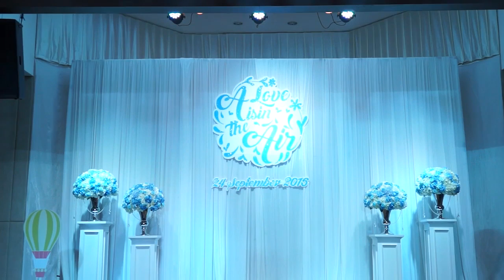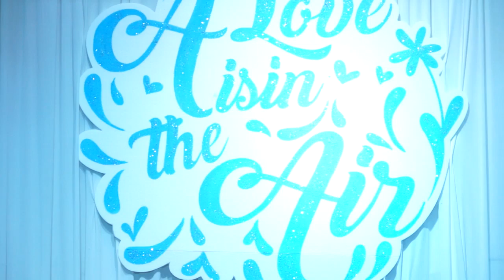59 09 24 2 A&AIR wedding